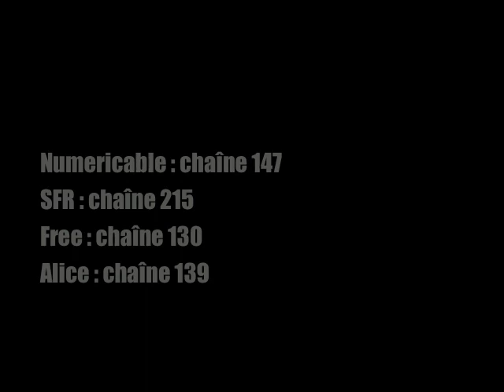Purescreens Van Eyck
Un contenu à retrouver sur la chaine de tv Purescreens à partir du 1er décembre 2010.

Copyrights : Audiovisit / Purescreens